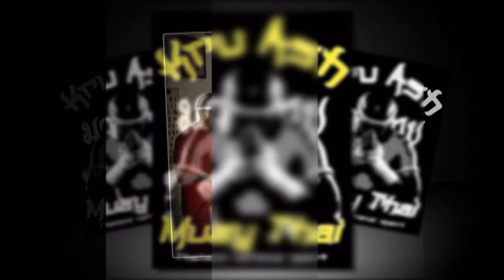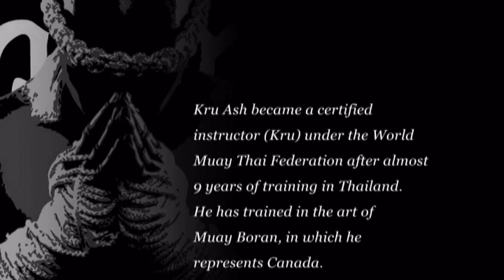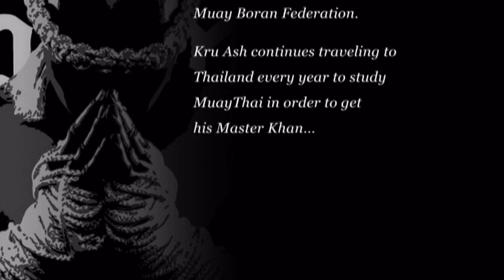Kru Ash Official Representatif of the World muayboran Federation in Canada